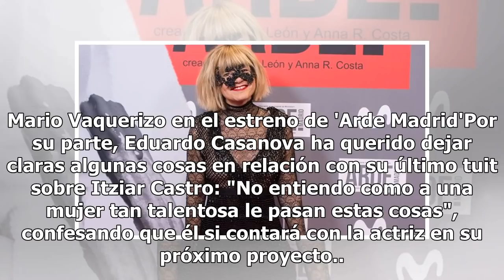Hiba Abouk, Inma Cuesta o Mario Vaquerizo apoyan a Paco León en el estreno de 'Arde Madrid'